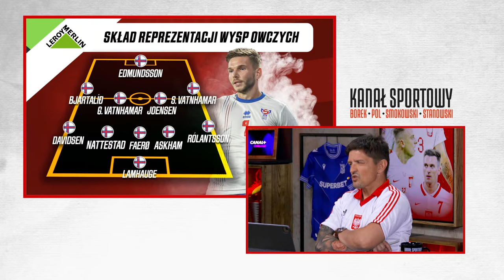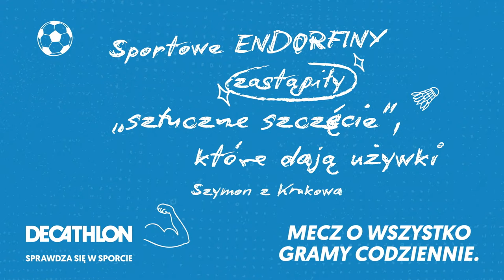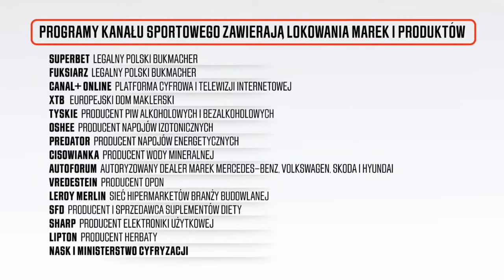KOWAL I GAPIŃSKI KOMENTUJĄ MECZ POLSKA – WYSPY OWCZE. HEJT PARK: JESTEŚMY NA TY: POL, SMOK, LIPIŃSKI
Michał Pol, Tomasz Smokowski i Tomasz Lipiński zapraszają na HejtPark - Jesteśmy na Ty przed meczem Polska - Wyspy Owcze. Spotkanie skomentowali Wojciech Kowalczyk i Kamil Gapiński.
🏆 Najlepsza piłka w jednym miejscu!
✅ Zarejestruj się na Superbet z kodem KS34 i odbierz Przewodnik Sportowy